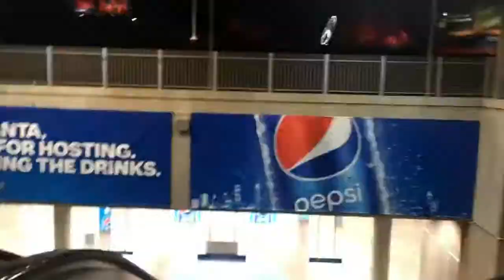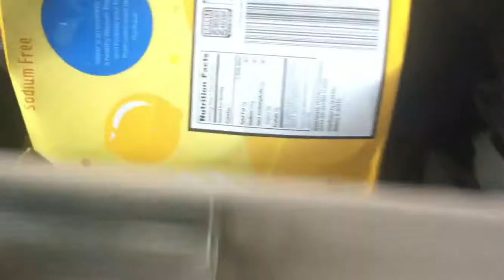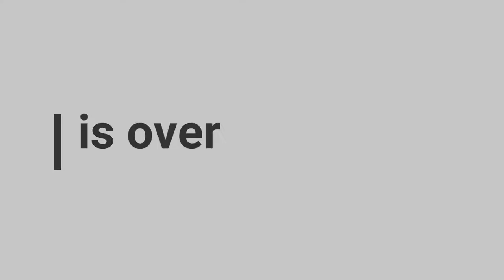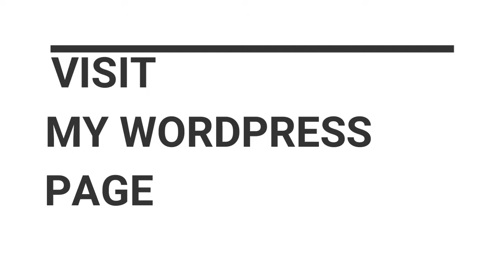That one Time